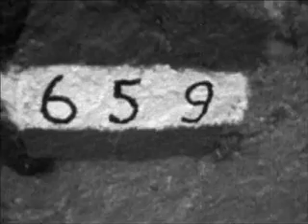La leggenda del BARBANEL @ Suanrock 2008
Tipico personaggio suanrockiano!!! Grande Nella "capitan Barbetta"...